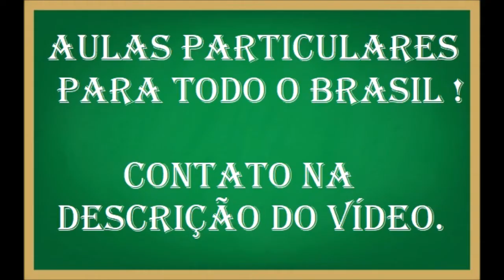Calcule o número de mols em 3g de CH4